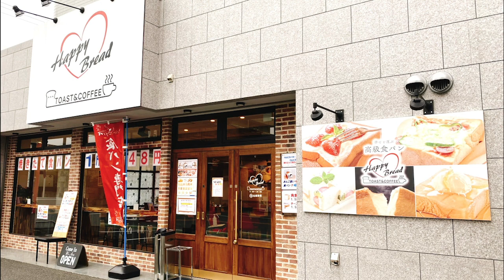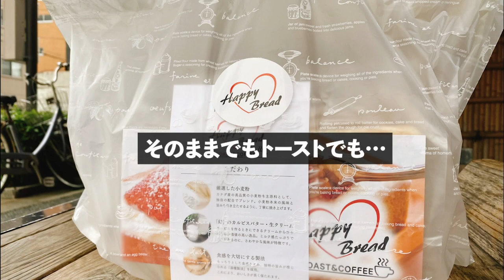【高級食パン】ハッピーブレッドの「超厚切りトーストのフルーツ畑・オンアイス」が映えすぎた♪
川越にある高級食パンのお店でイートインも可能。
コーヒーを飲みながら素敵な時間が過ごせますよ♪

食べ放題・デカ盛りを中心に食べ歩き♪
「食べるを楽しく」をモットーに更新しています(^ ^)

▼食べるのが好き・見るのが好きな人はお気軽にどうぞ♪